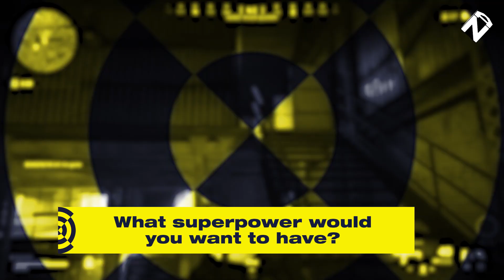Get to Know Mack | The Newest Member of the Subliners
"What's the best Call of Duty?" We asked Mack 21 questions to help you guys get to know the newest member of the Subliners. From his favorite food to his biggest pet peeve, here's what he had to say.

MTN DEW AMP GAME FUEL is a beverage designed to give you an edge with ingredients that have been shown to improve accuracy and alertness.